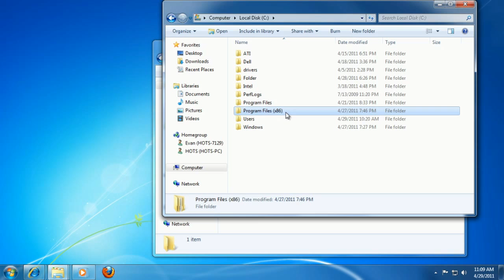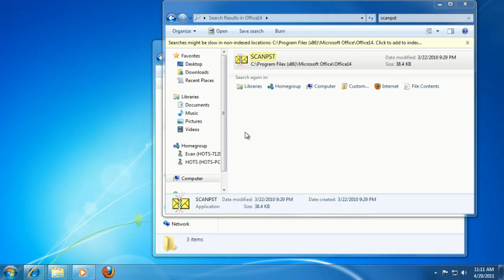Tech Support: How to Repair an Outlook PST File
Micro Center Tech Support explains how to repair a corrupt PST file for Outlook.